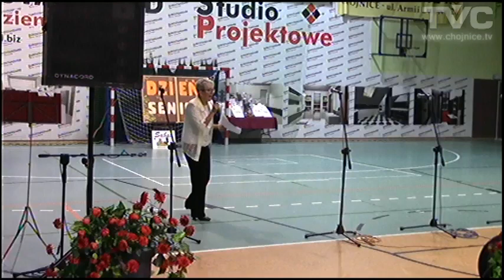Dzień Seniora z zumbą, kabaretami, chórem i tancerkami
Dziś (1.10) po raz pierwszy pod dachem Centrum Park Chojnice odbyła się V edycja Dnia Seniora. Otworzyli go burmistrzowie Człuchowa i Chojnic - Ryszard Szybajło i Arseniusz Finster, oraz liderki Stowarzyszenia Kobiet "Sabat Szefowych" - Danuta Kordykiewicz i Ludomiła Paczkowska. Było ono, wraz z Chojnickim Centrum Kultury, organizatorami Dnia Seniora. Chojnice TV transmitowało tę imprezę z hali widowiskowo - sportowej Centrum Park od g.11.00 do ok. 13.15.
0.00 - otwarcie imprezy, przemówienia.
14.10 - Kabaret "Niezapominajki" z KGW Lichnowy - "Kasting do muzikalu", "Zakładowe święta w masarni Świński Ryjek", "Zapasy" oraz "Kankan".
47.45 - I cz. występu pań ze Studia Tańca "Bohema" w pokazie zumby gold.
1.00.00 - chór Kantylena z Człuchowa
1.16.20 - II cz. występu pań ze Studia Tańca "Bohema" w pokazie zumby gold.
1.24.20 - kabaret "Morowe babki" z Uniwersytetu III wieku w Czersku
1.46.00 do końca - tancerki z Chojnickiego Centrum Kultury